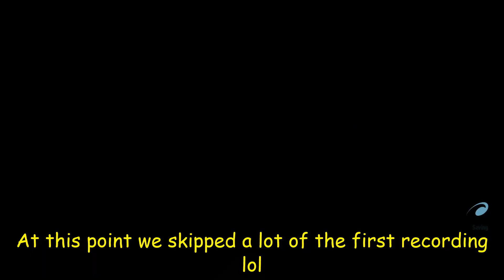Chopper Play Sonic Frontiers Playthrough Part 1